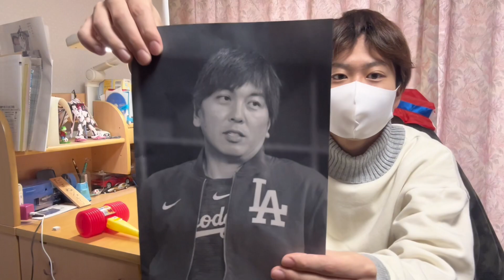水原一平氏をハンパン(ハンマーパンチ)してみた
※特に深い意味はございません。